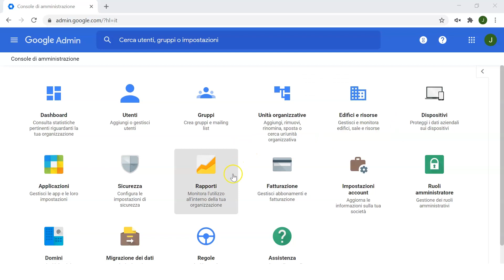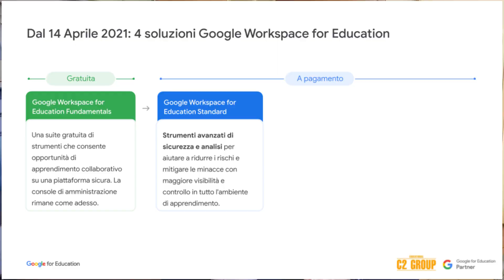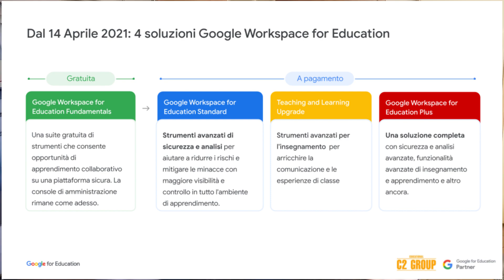Le nuove soluzioni di Google Workspace for Education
Per la rubrica GoogleyNews in collaborazione con @C2Group_ITA , 1° partner Google for edu per l'Italia, oggi scoprire tutte le nuove versioni di Google Workspace for education (ex G Suite for edu).

LINK UTILI

- Contatta il Team Google C2 Group